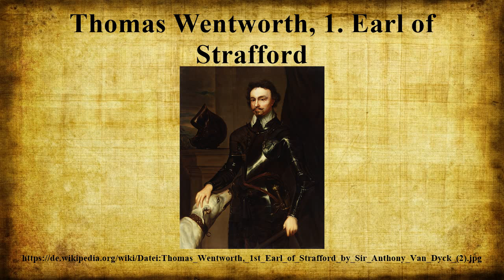Thomas Wentworth, 1. Earl of Strafford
Vielen Dank für Ihre Unterstützung:

Thomas Wentworth (* 13.April 1593 in London; † 12.Mai 1641 ebenda) war einer der führenden Politiker im Vorfeld des englischen Bürgerkriegs.Ein Höhepunkt seiner Laufbahn war seine Berufung zum Lord-Statthalter von Irland; noch heute gilt er dort als Symbolfigur eines absoluten englischen Herrschaftsanspruchs.

Bild-Copyright-Informationen
Urheber Info: Unknown - after Sir Anthony Van Dyck (died 1641) Anthonis van Dyck (1599–1641) Alternative Namen Anthony van Dyck, Anthonie van Dyck, Anton van Dijck, Antonis van Deik, Antoon van Dijk, Anthonis van Dyck, Antoine van Dyck Beschreibung flämischer Maler, Zeichner und Druckgrafiker Geburts-/Todesdatum 22. März 1599 9. Dezember 1641 Geburts-/Todesort Antwerpen Blackfriars, London Wirkungsstätte Antwerpen (1609–1610, 1615–1620), London (1620-März 1621), Zaventem (1621), Genua (Oktober 1621-Februar 1622), Rom (Februar 1622-Juli 1622), Florenz (1622), Bologna (1622), Venedig (1622), Rom (1623), Mantua (1623), Genua (1623), Palermo (1623–1624), Genua (1624–1625), Antwerpen (Juli 1627), London (1627-März 1628), Antwerpen (März 1628), Den Haag (1629), Antwerpen (1629–1632), Haarlem (1632), Brüssel (1632), London (Mai 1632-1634), Antwerpen (1634–1635), Brüssel (1634), London (1636–1640), Antwerpen (18. Oktober 1640-...), Paris (Januar 1641-November 1641), Blackfriars, London (November 1641-9. Dezember 1641) Normdaten VIAF: 17231738 LCCN: n50070302 GND: 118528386 SELIBR: 184242 BnF: cb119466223 ULAN: 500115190 ISNI: 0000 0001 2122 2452 WorldCat